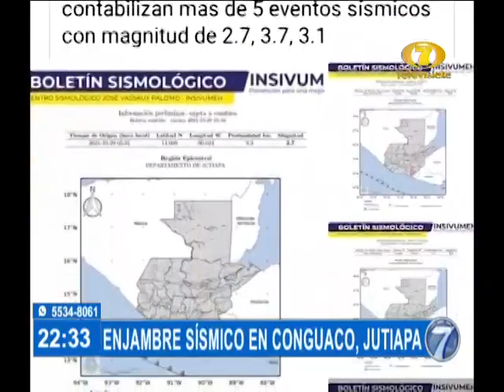Sismo preocupan a pobladores de Conguaco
Piden a CONRED evaluar la zona

Pobladores de Conguaco, Jutiapa manifestaron estar muy preocupados porque siguen registrándose temblores en la zona.